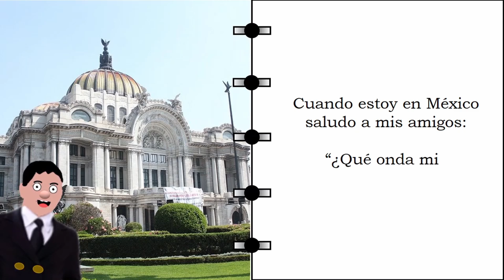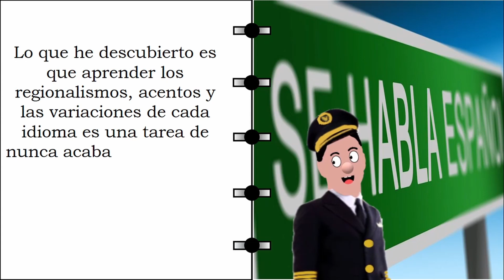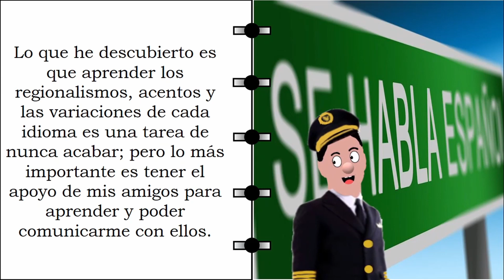Billy Aprende Español más que muchos nativos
Nuestro Capitán Billy viaja por el mundo y le encanta aprender Español con sus amigos.

Nivel de Español: Básico
Nivel del MCER: A 1